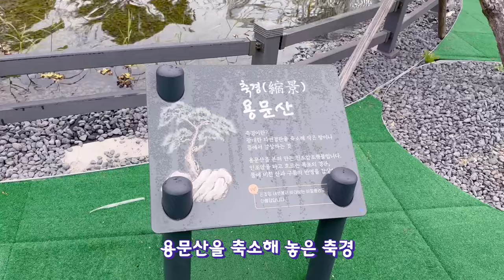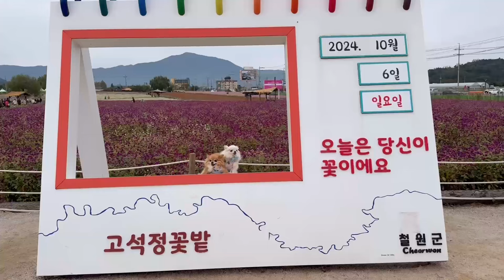고석정 꽃밭에 귀여운 꽃개 두마리가 나타났어요!!! Two cute flower dogs appeared in the flower garden of Goseokjeong